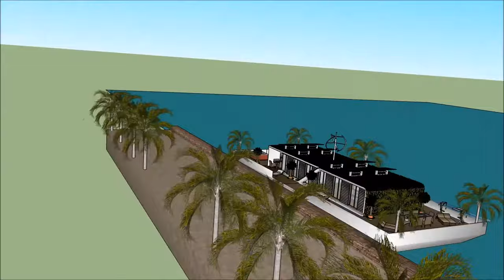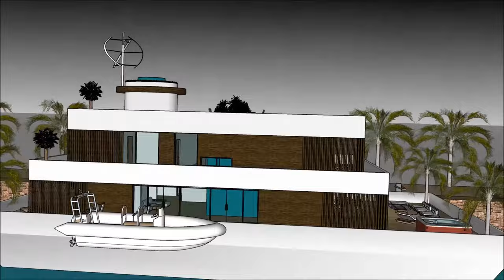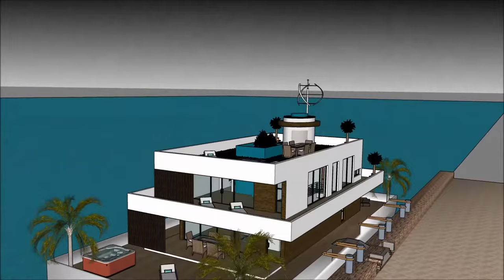Висококласний сучасний модний Яхта плавучий будинок плаваюча вілла Будинок на човні плаваючий особня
Будинок Висококласний сучасний модний Яхта плавучий будинок плаваюча вілла Будинок на човні плаваючий особня House створено для підтримки якості життя:

The Висококласний сучасний модний Яхта плавучий будинок плаваюча вілла Будинок на човні плаваючий особня включає екстравагантний човен на баржу. Дизайн готовий до екстравагантного користувача, щоб орендувати баржу. Будинок

У Висококласний сучасний модний Яхта плавучий будинок плаваюча вілла Будинок на човні плаваючий особня є три рівні плану з підвалом під ним, який складається з усіх необхідних для арендатора об'єктів.